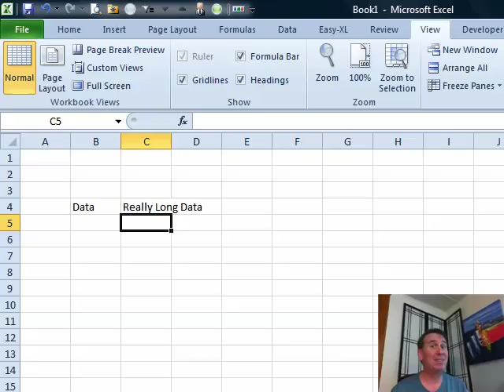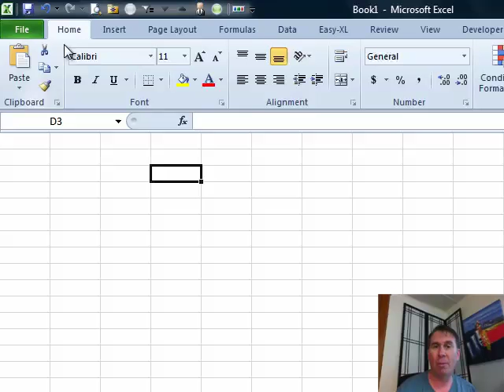Excel - Column Wider: Episode 1397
Microsoft Excel Tutorial: Making Columns Wider in Excel: Different Methods and Tips.

Welcome back to the MrExcel netcast! In this episode, we will be discussing how to make columns wider in Excel. This may seem like a simple task, but it becomes more challenging when certain elements, such as gridlines and headings, are turned off. That's why it's important to know all the different ways to make columns wider in Excel.

One way to make columns wider is by clicking and dragging the column boundary between two columns. This is a quick and easy method, but it may not work if the gridlines or headings are turned off. In that case, you can double-click between the columns to automatically adjust the width to fit the data. However, if the headings are not visible, this method will not work either.

So what do you do if you can't click and drag or double-click between columns? Well, there is another method that can be used in this situation. You can go to the Home tab and click on the Format drop-down menu. From there, you can select "Column Width" or "Auto Fit Column" to adjust the width of the column. This method may require some trial and error to find the perfect column width, but it is a useful alternative when other methods are not available.

In this episode, we also discuss the importance of knowing all the different ways to perform a task in Excel. As demonstrated, certain methods may not work in certain situations, so it's essential to have a variety of techniques in your Excel toolbox. Thank you for tuning in to this episode of the MrExcel netcast.

Table of Contents:
(00:00) Introduction to Excel and Episode 1397 - Column Wider
(00:10) Different ways to make columns wider
(00:34) Importance of knowing all methods
(01:04) Using the "Format" drop-down for Column Width
(01:22) Adjusting column width without headings
(01:32) Clicking Like really helps the algorithm

This video answers these common search terms:
Adjusting column width without headers in Excel
Auto fit column width in Excel
Column Wider
Episode 1397
Excel column width shortcut
Excel gridlines
Excel headings
Format column width in Excel 2003
How to adjust column width in Excel
Learn Excel
Making columns wider in Excel

Most people know how to make a column wider...simple, right? But what happens when someone has turned off column headers-what can I do? Today, in Episode #1397, Bill shows us what to do while discussing a variety of column width adjustment methods.